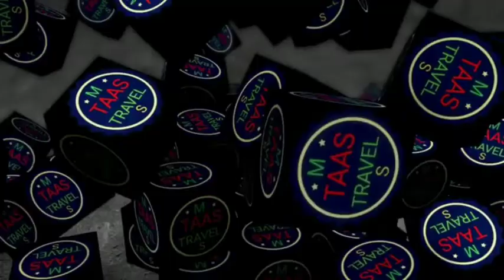Bada imam bada!!mere Sath to scame ho gaya?ap bach ke rahna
Bada imam bada!!mere Sath to scame ho gay?ap bach ke rahna

is video me di gayi jaankari ap logo ko jankari dena hai

kisi pe arop lagana nahi hai!jahan pe kuch bure log hote hai waha pe bahut sare achchhe log bhi hote hai